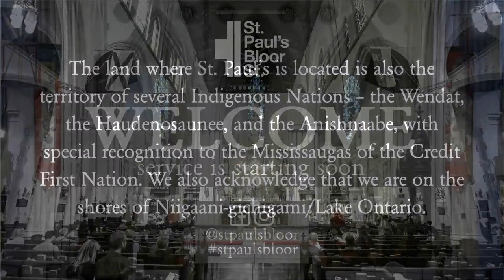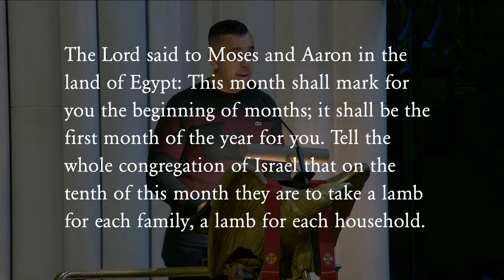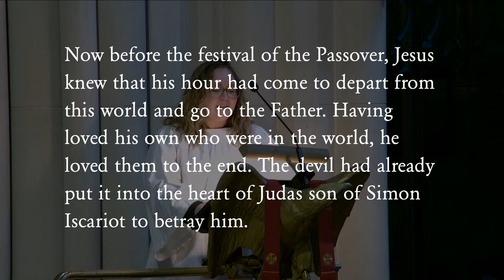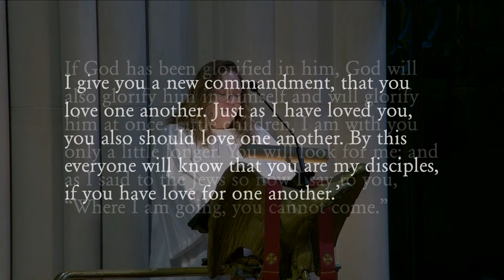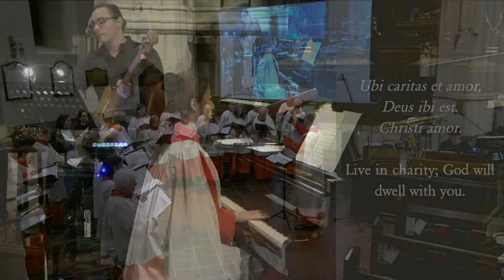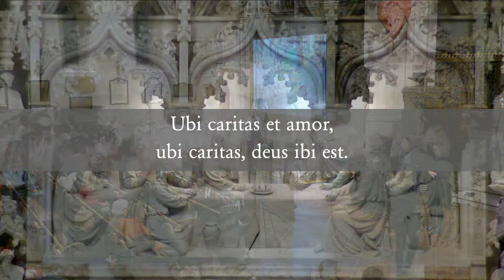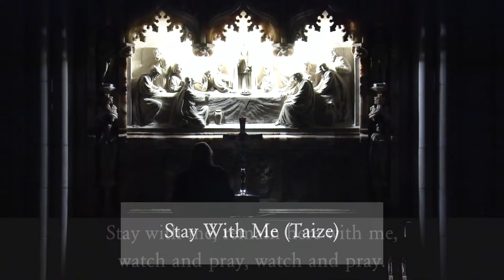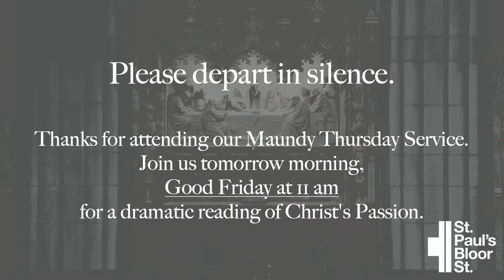Maundy Thursday at St. Paul's | Thursday, March 28, 2024 | Classic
Welcome to St. Paul's Bloor Street! Wherever you are on your spiritual journey, we are glad you are here and joining us for online worship! St. Paul’s Bloor Street is a vibrant Anglican church located in the heart of downtown Toronto, Canada.

Services are recorded in compliance with governmental and diocesan COVID-19 safety protocols at the time of filming.